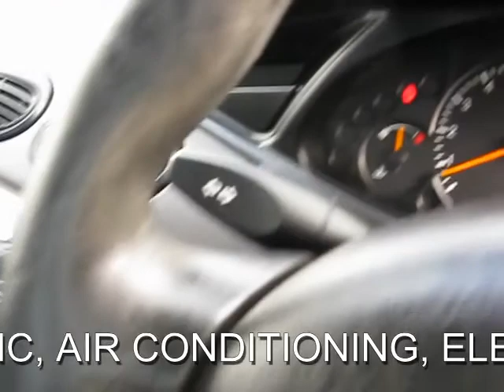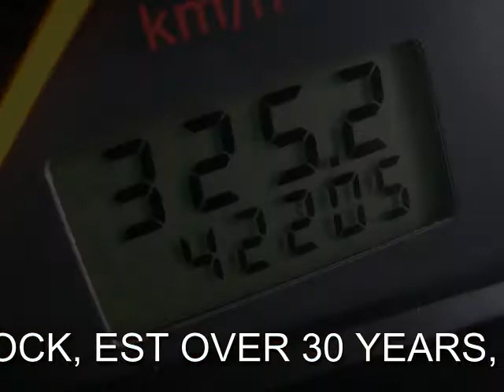RK54 VOH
FORD FOCUS 1.6 AUTOMTAIC LX EDITION, LOW MILEAGE, GREAT SPEC INC, AIR CODNITIONING, ALLOY WHEELS, ALARM REMOTE CENTRAL LOCKING, ELECTRIC WINDOWS, ELECTRIC MIRRORS, FULLY COLOUR CODED,